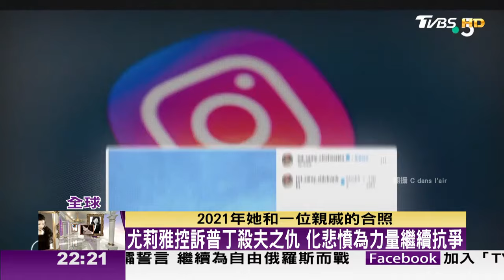納瓦尼遺孀代夫出征 普丁抓弟弟殺哥哥 妻成俄反對派領袖 TVBS文茜的世界周報-歐洲版 20240224